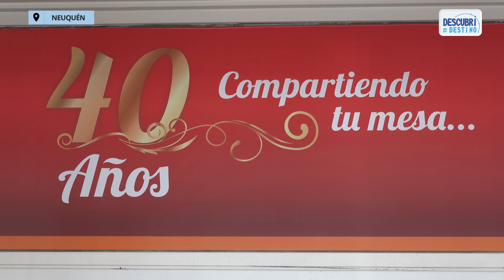Mercado Concentrador: visitamos el polo agroalimentario más grande de la Patagonia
¿Sabías que Neuquén tiene uno de los polos agroalimentarios más grandes de la Patagonia?
Visitamos el Mercado Concentrador, donde más de 120 productores y 60 empresas ofrecen sus servicios en el Parque Industrial del Neuquén🏭
¿Quiénes somos? Somos un medio de comunicación compuesto por un equipo de jóvenes profesionales que día a día generamos contenido de calidad para mostrar las bondades turísticas, emprendimientos gastronómicos, comercios locales y cultura regional de la Provincia de Neuquén y la Patagonia.